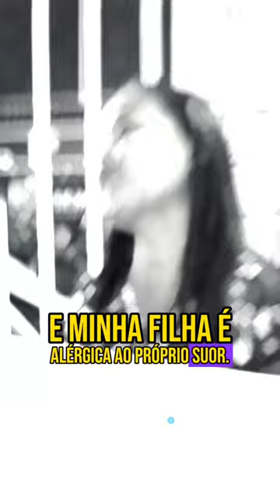UMA FALTA DE RESPEITO COM AS NOSSAS CRIANÇAS!